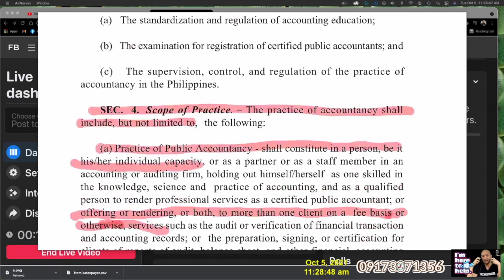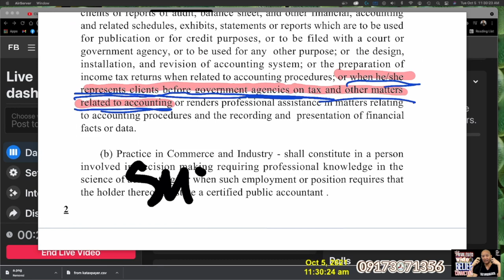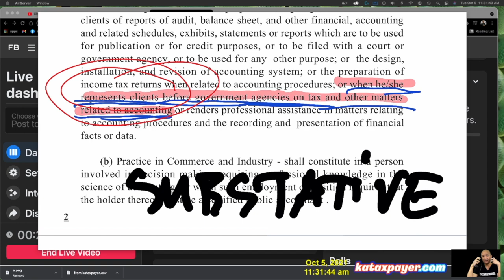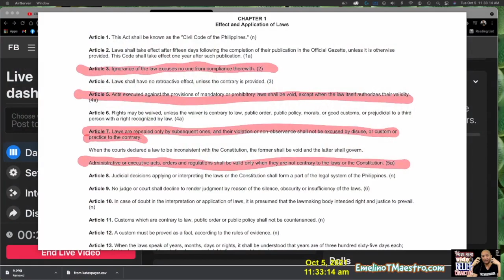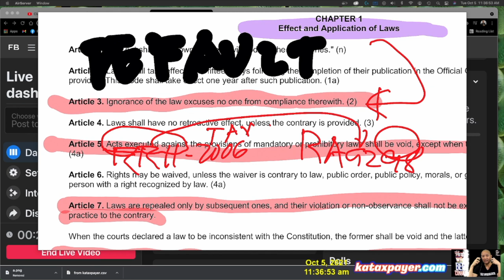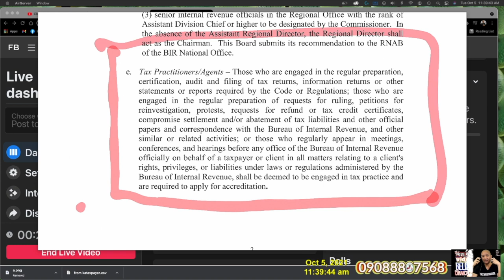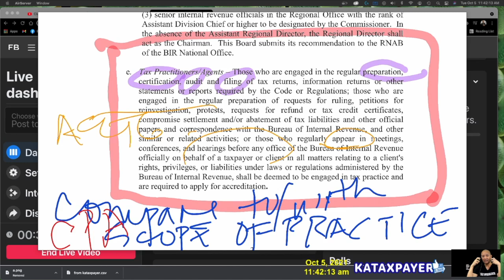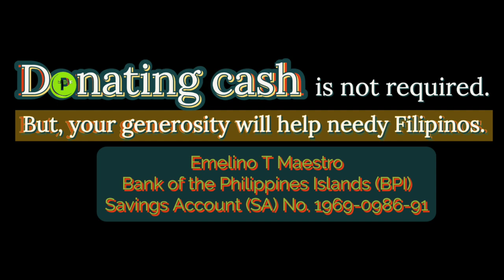CPA is not a Tax Agent 2 Republic Act 9298 provided the answer